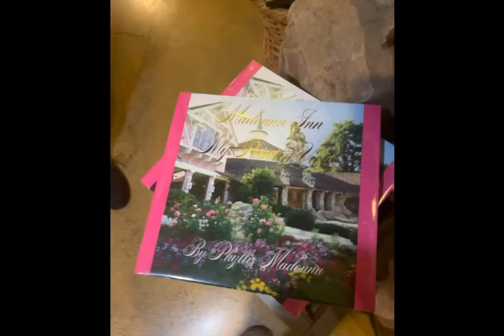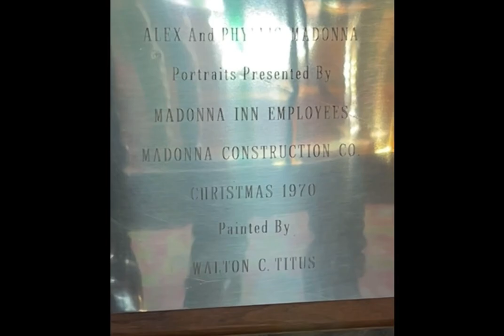Spend Christmas with Me at the Madonna Inn, San Luis Opispo!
It’s pink! It’s glittery! It’s plush! It’s me!!